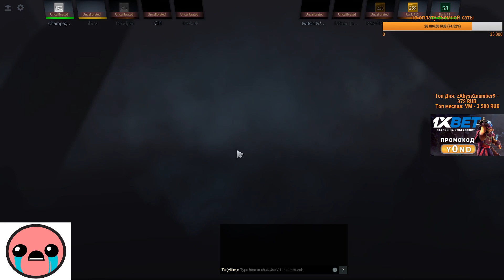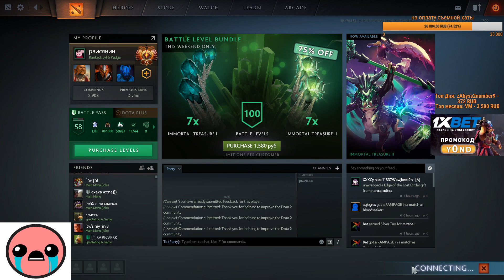ДОТУ 2 СНОВА ДУДОСЯТ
CURRENT RANK: Immortal, Top 100 EU (~7500 MMR)
Толстовки, футболки, чехлы:
Музыка в ролике:
► Sickick - Intro (Infected)
► Catas - Ways
► Песня при сабскрайбе: Jacob Lee - Demons